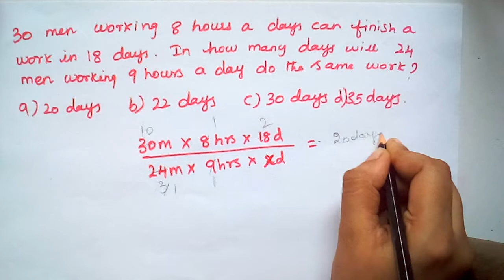Time and work tricks for tnpsc,bank,rrb,ssc,exam (part 2)(Quantitative aptitude in Tamil)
If 12 men can finish a work in 20 days then in how many days 15 men will complete that work.

30 men working 8 hours a day can finish a work in 18 days.In how many days will 24 men working 9 hours a day do the same work?